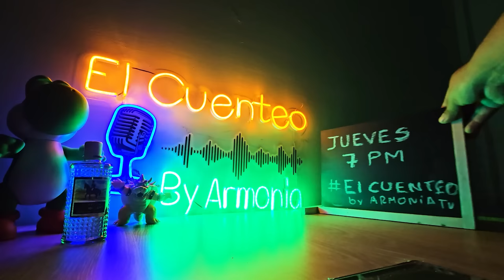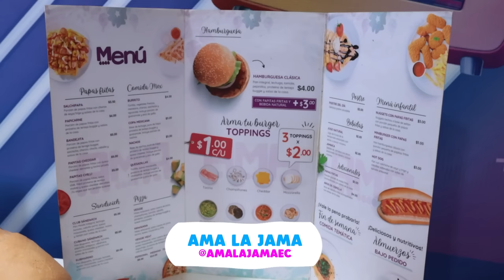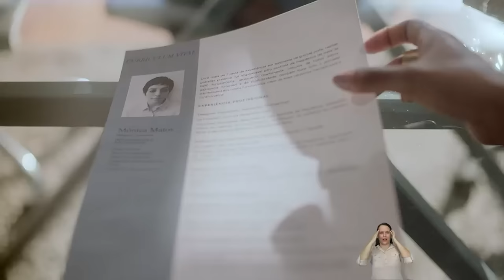XAPIME ERA CRUSH DE MI MAMÁ CON PAMELA CORTÉS | HUEVOS FRITOS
Hoy un programa muy revelador, Pamela Cortés por fin acepto la invitación, y hoy nos contará toda la verdad sobre los Huevos Fritos y un recuerdo de Xapime en la Paquita Ecuatoriana.

Hoy Xapime era el crush de mi Mamá con Pamela Cortés.

¡Empezamos!